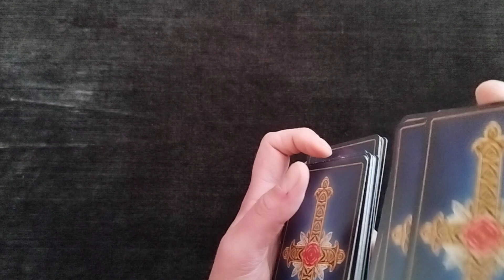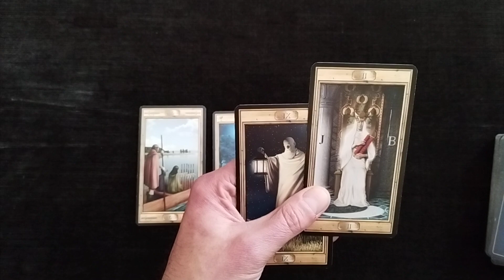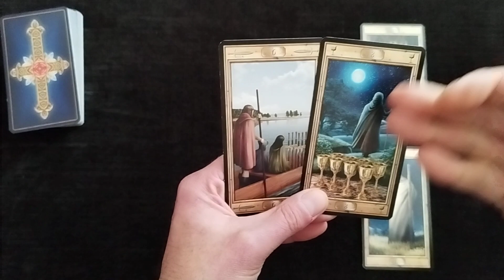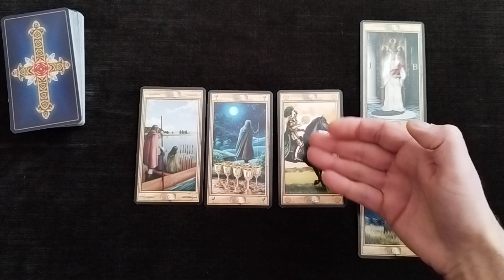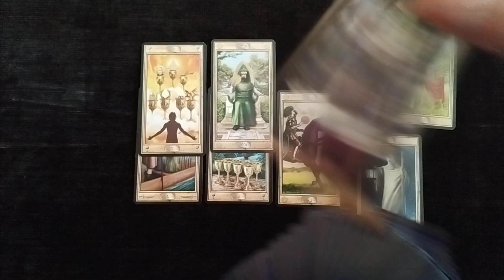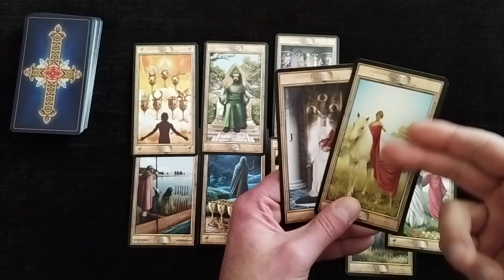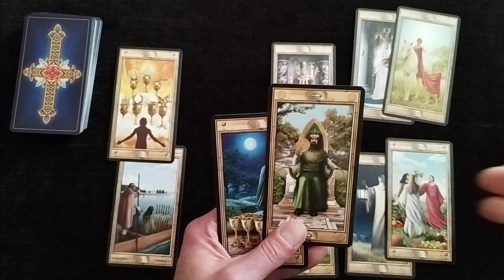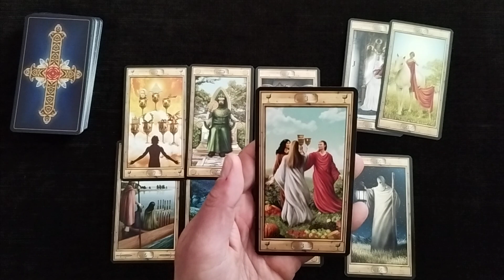CAPRICORN - ON THE RIGHT PATH TO NEW PROSPERITY AND NEW WISDOM! MAY GENERAL READING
How to use the information from a reading?